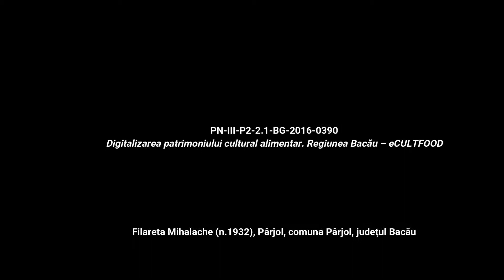Pârjol, Papara Rețetă povestită eCULTFOOD